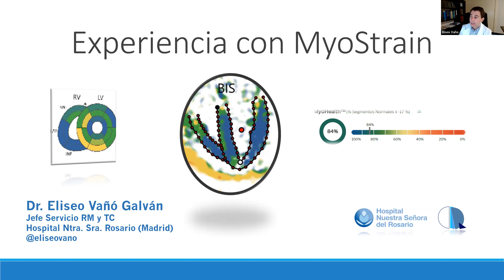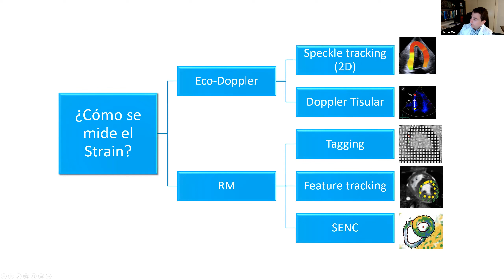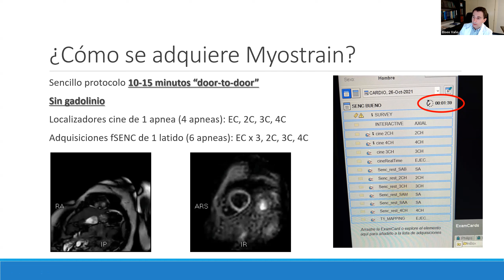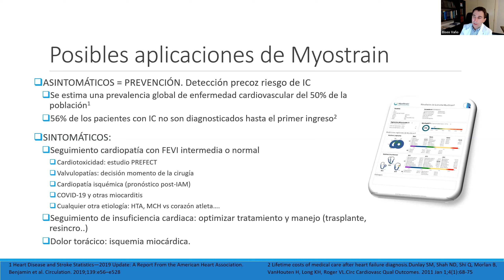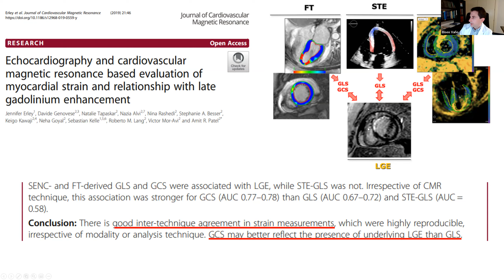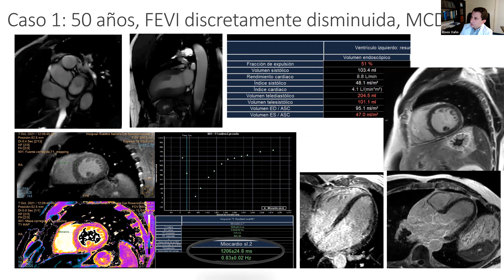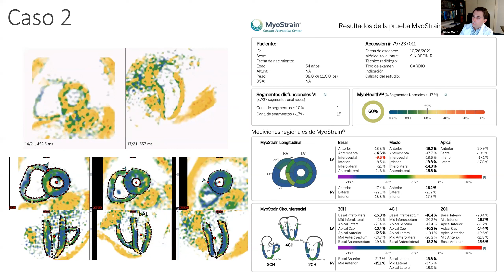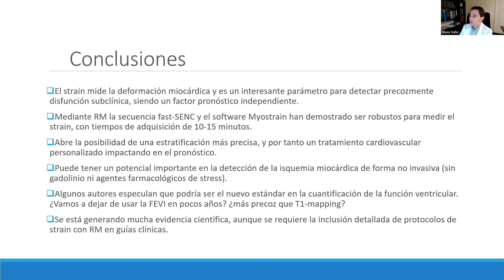252- La interpretación de la imagen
Dra. Laura Oleaga